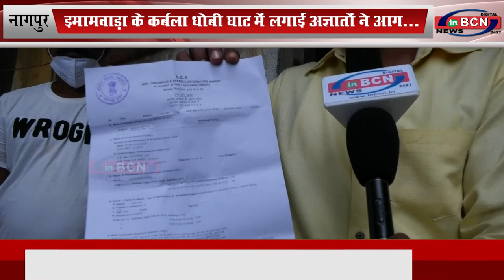इमामवाड़ा के कर्बला धोबी घाट में लगाईं अज्ञातों ने आग...INBCN News